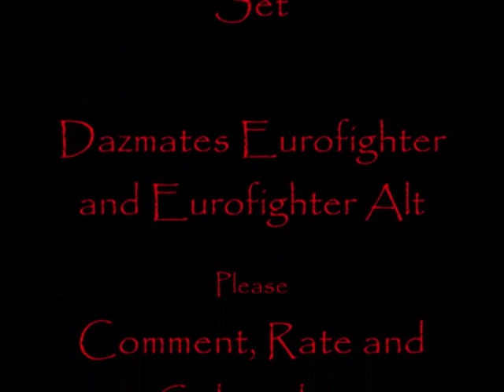Saw: The Ride V2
Looking back on my 1st recreation I decided to make 2nd version of Saw: The Ride! With the improved dark inside section, unlike my pervious recreation this should be 10 times better recreation also with the verical lift, the Dive Loop inversion and the Head Chopper added. =D Enjoy!